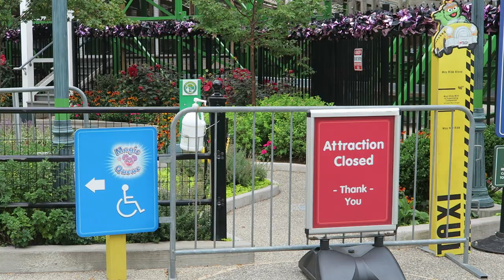Sesame Place Off-Ride Footage, Pennsylvania Children's Theme Park | Non-Copyright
Sesame Place is a small but wildly popular theme park in Langhorne, Pennsylvania for kids and families.  This park is owned by SeaWorld and themed to the beloved Sesame Street characters.  The park features two roller coasters, some flat rides, a collection of water slides, and several character meet & greets.

0:00- Park Entrance
0:15- Aerial Overview
1:04- Entry Plaza
1:23- Midway
1:32- Vapor Trail (Vekoma Junior Coaster)
2:51- Sunny Day Carousel (Chance Carousel)
3:04- Cookie's Monster Land
3:26- Monster Clubhouse (Kid's Play Area)
3:34- Honker Dinger Derby (Tivoli Orbiter)
3:48- Flying Cookie Jars (Zamperla Balloon Tower)
3:59- Captain Cookie's High C's Adventure (Zamperla Himalaya)
4:06- Monster Mix-Up (Zamperla Tea Cups)
4:23- Elmo's World
4:41- Flyin' Fish (Zamperla Jets)
4:50- Elmo's Cloud Chaser (Zamperla Wave Swinger)
5:02- Blast Off (Zamperla Drop Tower)
5:13- Abby's Fairy Falls (Body Slide)
5:20- Sesame Streak (Tube Slides)
5:31- Elmo's Silly Splashy Slides (Body Slides)
5:40- Count's Castle Splash (Water Play Area)
5:46- Count's Cruisers (Zamperla Roundabout)
5:54- Castle Swing (Zamperla Happy Swing)
5:57- Good Ship Sesame
6:04- Oscar's Wacky Taxi (Gravity Group Wood Coaster)
7:26- Slimey's Square (Playground)
7:32- Big Bird's Tour Bus (Zamperla Crazy Bus)
7:41- Neighborhood Street Party Parade
8:28- Character Meet & Greets
9:04- Crosswalk
9:15- Parking Lot